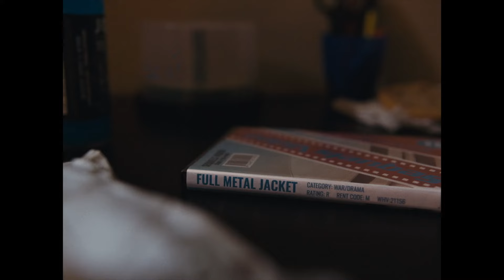I LIKE MOVIES Trailer (2024) Comedy, Drama Movie HD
Lawrence Kweller, a socially inept 17-year old cinephile, gets a job at a video store, where he forms a complicated friendship with his older female manager.